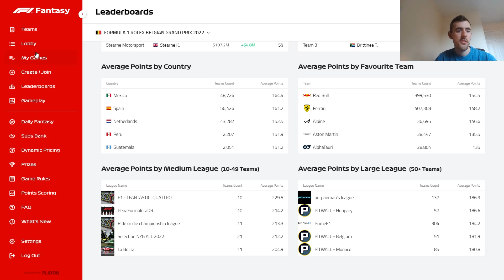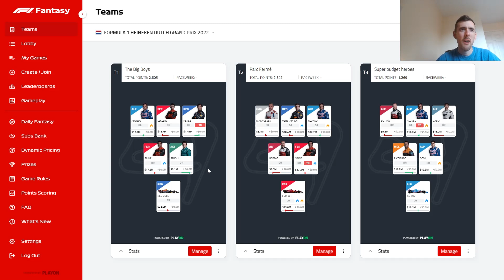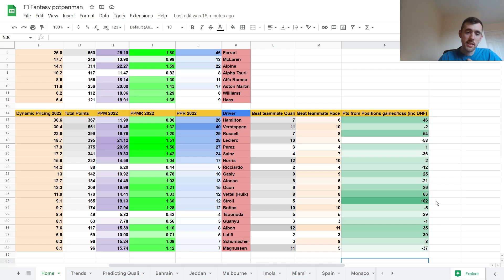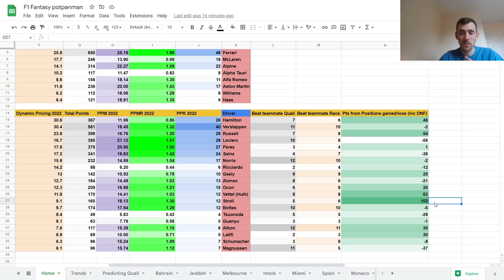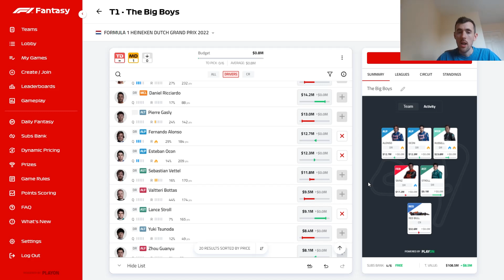F1 Fantasy 2022 | Zandvoort Team Selection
Max is dominant, so should he be in all our teams? Is it Mega driver time?